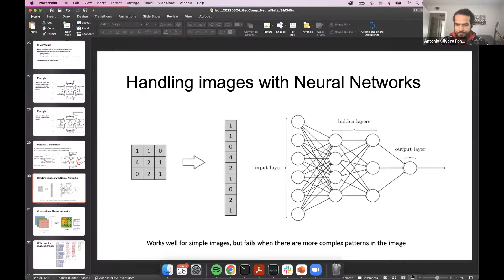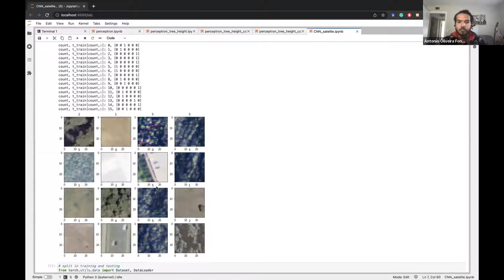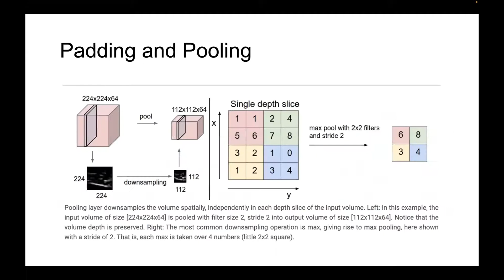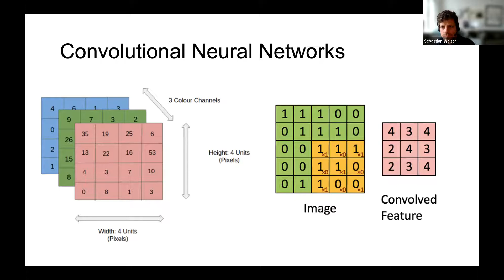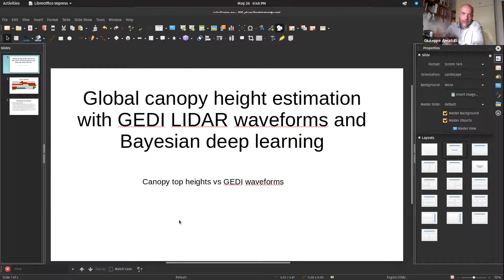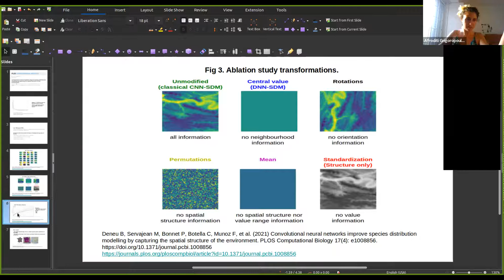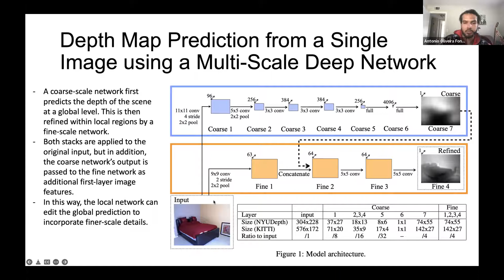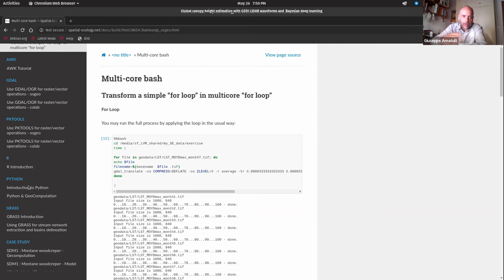Lecture 16: Machine Learning - Convolutional Neural Networks (Antonio Fonseca)